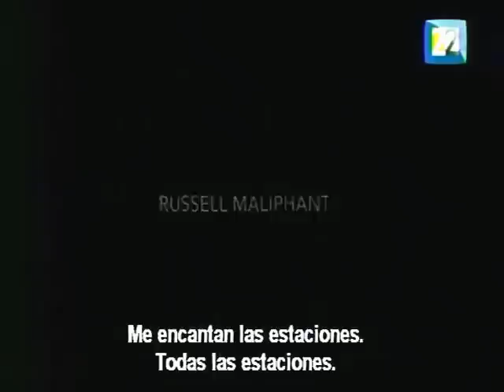Guillem - En el filo (Documental Sylvie Guillem Part 1 sub esp)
Documental acerca de Sylvie Guillem, transmitido por Canal 22 México, primera parte.

SYLVIE GUILLEM
On the edge · Sur le fil
A portrait by · Ein Porträt von · Un portrait de Françoise Ha Van